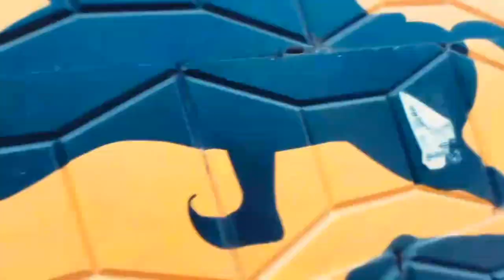Mere Nikli Funsi 😱।।SK Choudhary।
Mere Nikli Funsi 😱 VLOG apko kaisa laga?